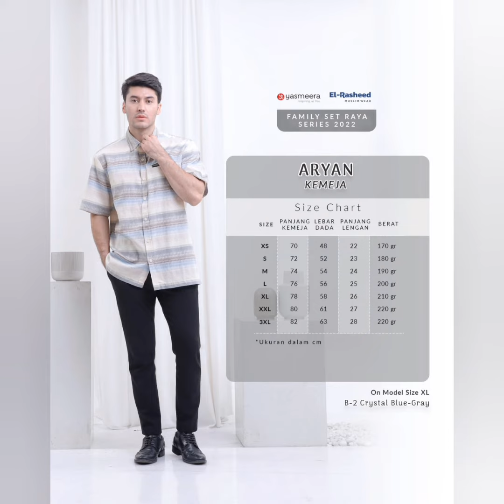Sarimbit 2022 Yasmeera : Aryan-Arianna B2 Crystal Blue Gray - Warm Sand/ Toko Farah 081225804410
Yasmeera X El-Rasheed
Family Set Series 2022

Aryan X Arianna
B2 Crystal Blue Gray X Warm Sand

Arianna Dress & Arianna Dress Kids
Bahan
° Katun tesla slub polos
° Katun dobby jacquard motif
Tersedia
° B1-Dusty Cedar
° B2-Warm Sand
° B3-Fossil
Harga Arianna Dress
° XS 269.000
° S M L XL 289.000
° XXL 3XL 4XL 309.000
Harga Arianna Dress Kids
° XS S 179.000
° M L XL 189.000
° XXL 3XL 199.000

Khimar Kirey
Bahan
° Ceruty babydoll armani
Tersedia
° B-1 Canyon Clay
° B-2 Fossil
° B-3 Canyon Irish Cream
Harga
° All Size 60.000
Ukuran P - L
° All Size 75 - 175 Cm

Khimar Hafia Kids
Bahan
° Ceruty Babydoll
Tersedia
° B1-Dusty Cedar
° B2-Fossil
° B3-Canyon Irish Cream
Harga
° S 89.000
° M 109.000
° L 129.000
Khimar Hafia P. Depan - Belakang

Koko Aryan & Aryan Kid
Bahan
° Katun dobby jcauard motif
Tersedia
° B1-Ultimate Grey
° B2-Crystal Blue Gray
° B3-Wood Ash Blue
Harga
Koko Aryan
° XS S 199.000
° M L XL 219.000
° XXL 3XL 239.000
Koko Aryan Kids
° XS S 169.000
° M L 179.000
° XL XXL 189.000